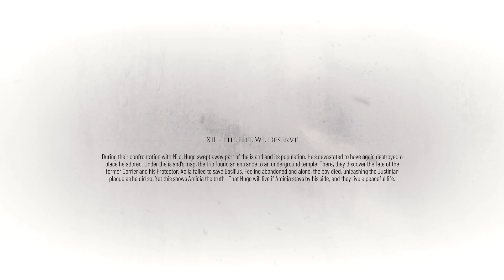The life we deserve - A Plague Tale: Requiem - Part 12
The life we deserve is the twelfth chapter and in this chapter Amicia and Hugo are going to meet their family again but unfortunately not for a long time.